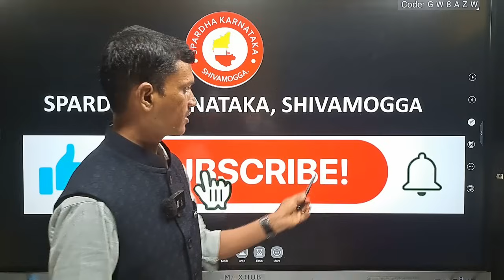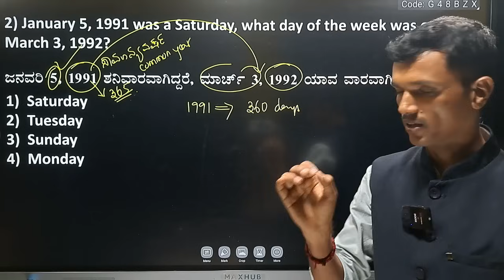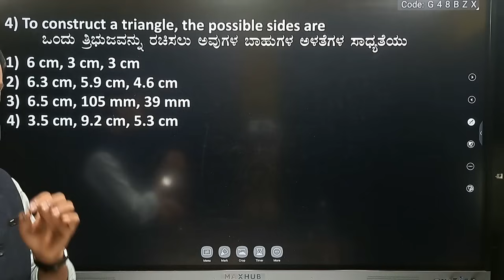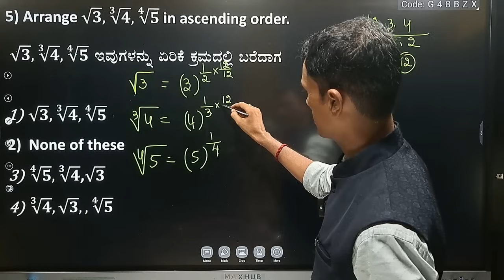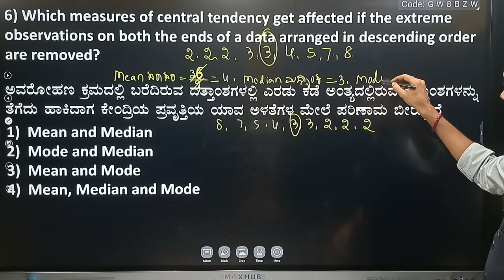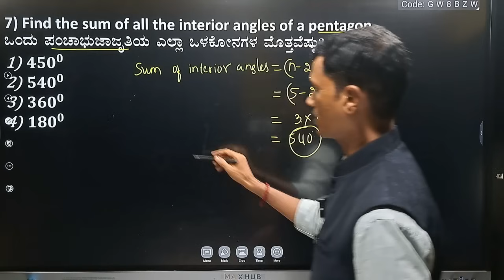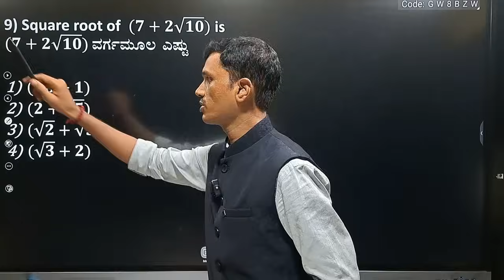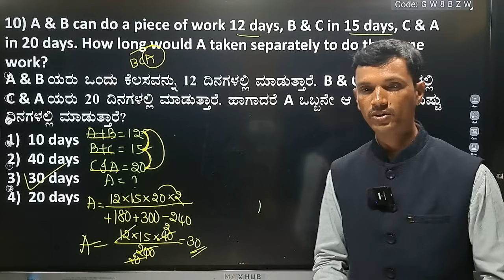TET Maths-20241|10th Video|Very Easy to answer||ಗಣಿತ|Mallikarjun A H Dvg@spardhakarnatakaacademy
*Watch all BEAT FORESTER MATHS video's*

1) To watch all MENTAL ABILITY videos

2) To watch Spardha Karnataka Academy all classes

3) Join Spardha Karnataka Academy, Shivamogga telegram group

 2) Click below Download Spardha Karnataka Academy App for Online classes.